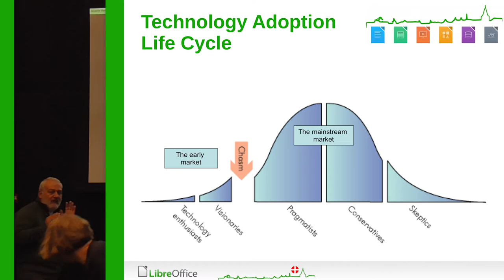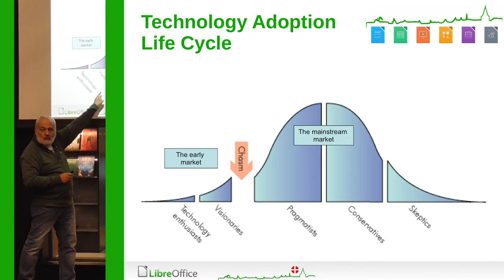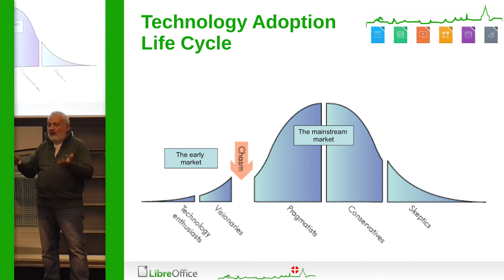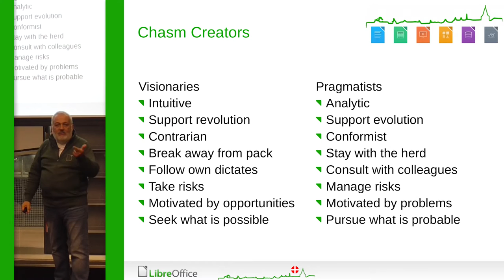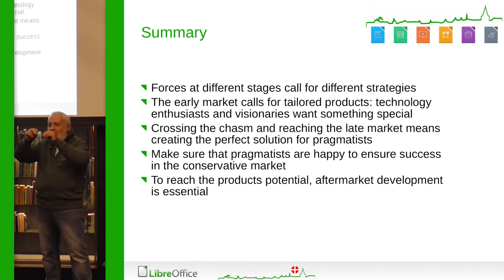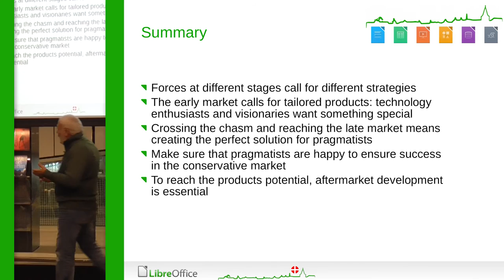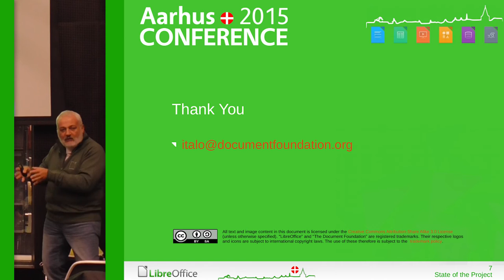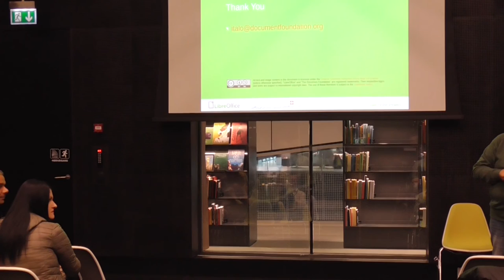Marketing LibreOffice for NLPs (Italo Vignoli)